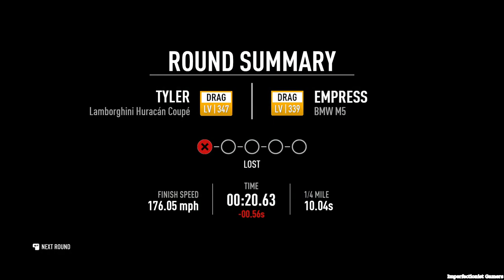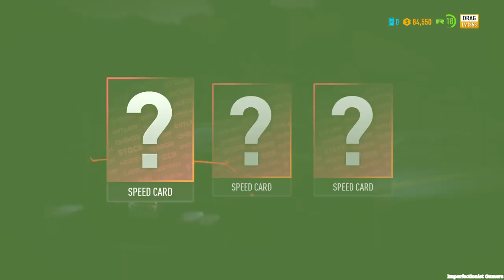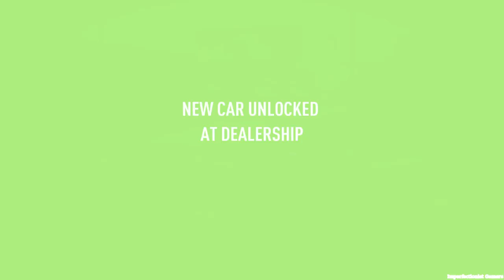Need for Speed: Payback - Mission #30 - Diamond Block (All Races)